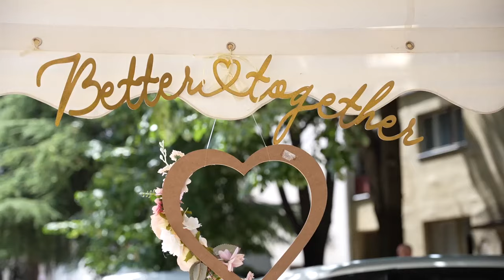Adna & Emir 22.07.2023 Full Wedding